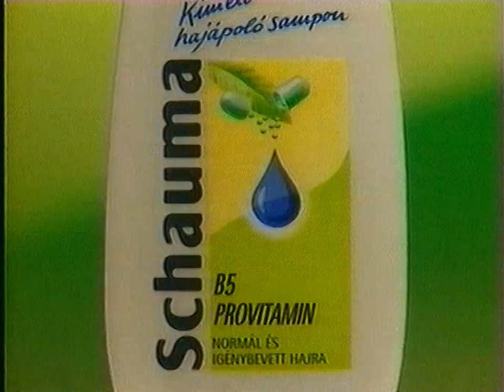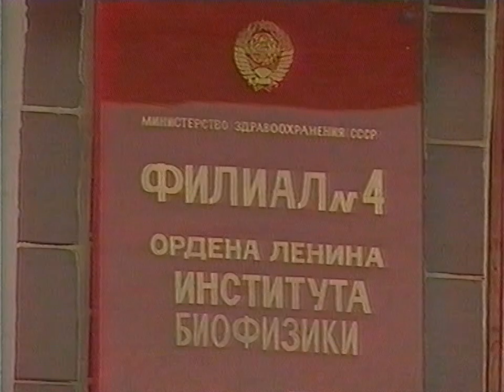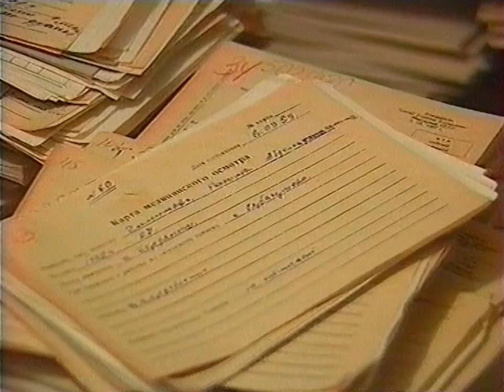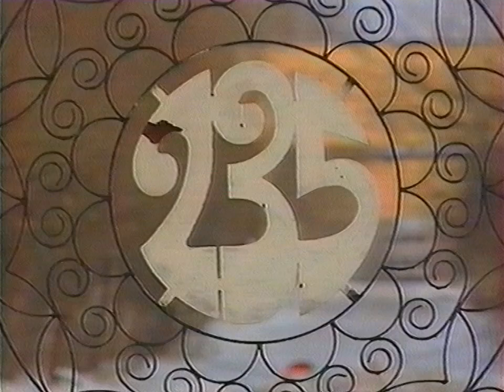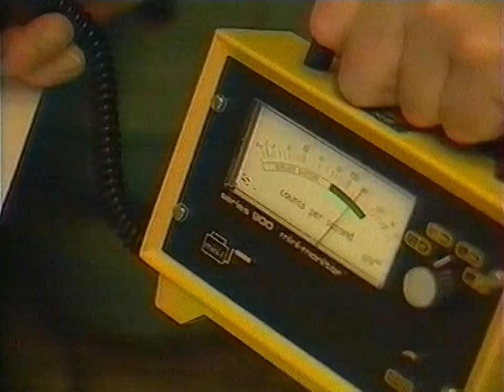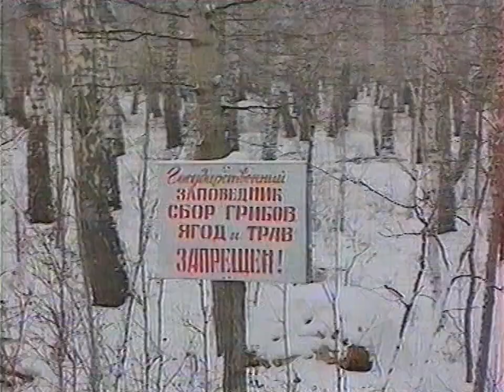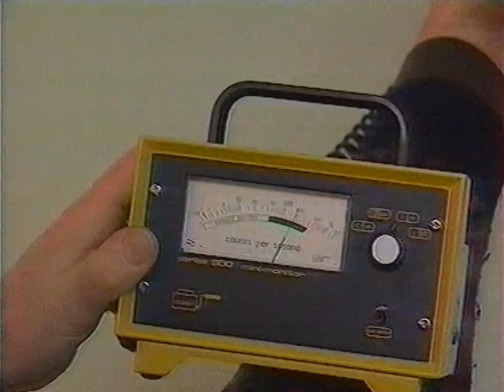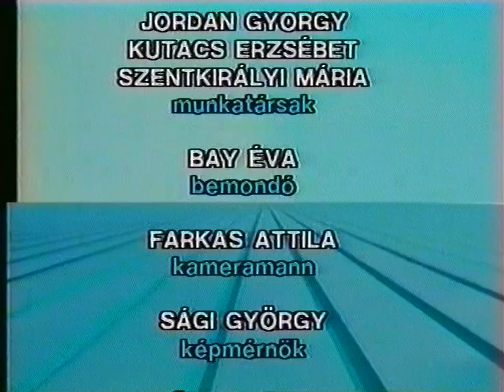Majak, a tiltott város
Előtte reklám, utána műsorzárás.